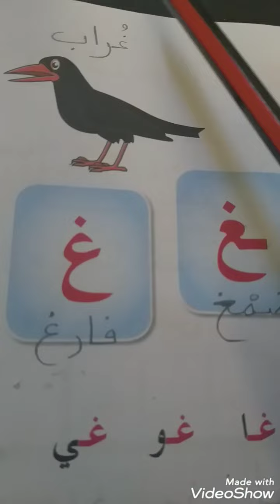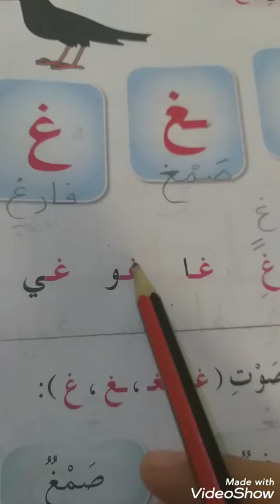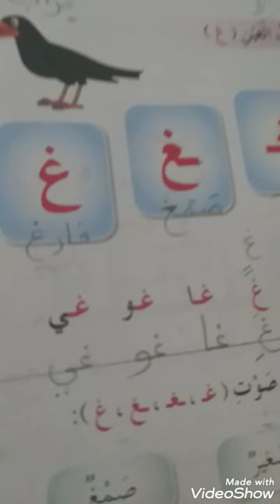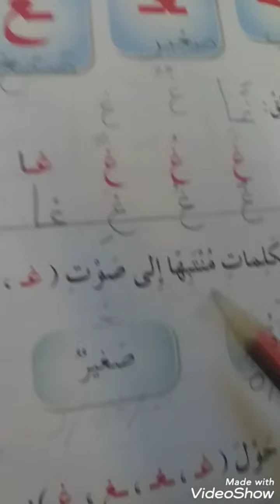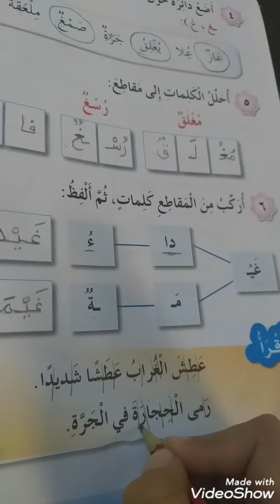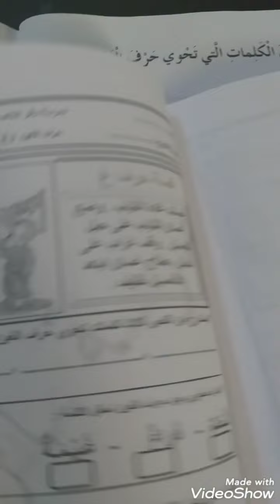الصف الاول - اللغة العربية - حرف الغين 1